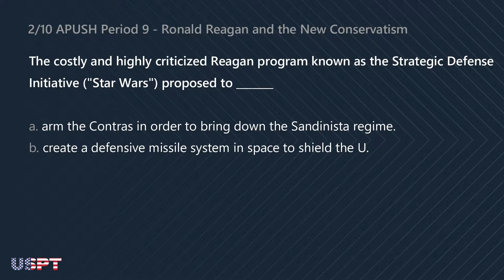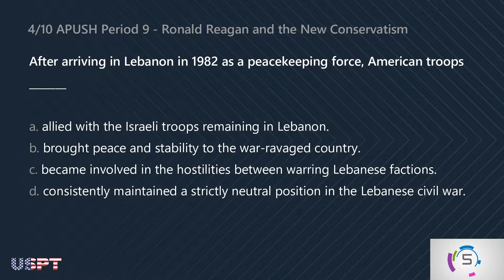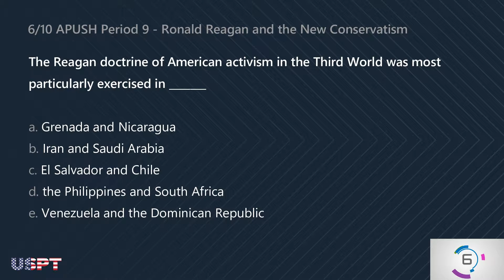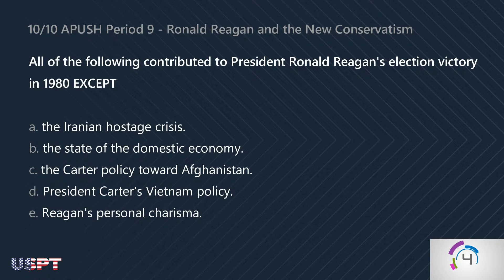AP US History 9 Review: Ronald Reagan and the New Conservatism (Part 1)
APUSH Period 9 (1980-Present)

Prepare for the AP® Exam on May with our video reviewers. We have over a hundred videos covering US History to help you pass with the highest scores possible. We'll also upload video reviewers for other subjects and tests.

Exam:  Advanced Placement® / AP®
Subject: US History
Period:  Ronald Reagan and the New Conservatism
Items:  10

Each video quiz is composed of 10-12 multiple choice questions to test your knowledge of the major topics in AP® American History. May you pass with flying colors!

Correct Answers:
1. c
2. b
3. b
4. c
5. e
6. a
7. a
8. c
9. b
10. d

TOPICS COVERED BY THIS SERIES:

Early Discovery and Settlement

America and the British Empire
Late 17th and 18th Centuries American Society

The Road to Revolution: 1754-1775
The American Revolution
The U.S. Constitution
The Early Republic

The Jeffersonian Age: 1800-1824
Early Industrialization and Economic Growth
The Age of Jackson
Reform Movements

Westward Expansion and Manifest Destiny
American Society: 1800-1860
The Antebellum South
The Growing National Crisis: The 1850s
The Civil War
Reconstruction
Post-Civil War Westward Expansion

Populism
The Rise of Big Business and the Labor Movement
Immigration and Urban Society: Late 19th Century
Intellectual / Social / Cultural Movements:  1870s-1914
The Gilded Age

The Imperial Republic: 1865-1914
Progressivism
World War I
The Roaring '20s through Hoover
The New Deal: Domestic Policies
Diplomacy in the Inter-War Years

Truman and the Beginning of the Cold War
Eisenhower and the New Modern Republicanism
Society in the 1950s
Kennedy's New Frontier
Johnson's Great Society
The Turbulent 1960s
Nixon and the Imperial Presidency
The Ford and Carter Years

PERIOD 9 (1980-Present)
Ronald Reagan and the New Conservatism
George Bush and the New World Order
The Clinton Administration
America Since 1970
Multiple Time Frames / Multiple Time Periods

Special thanks to Sue Pojer and others for their contribution.